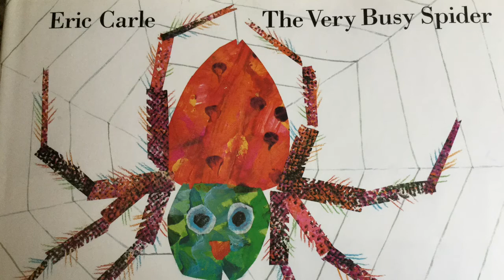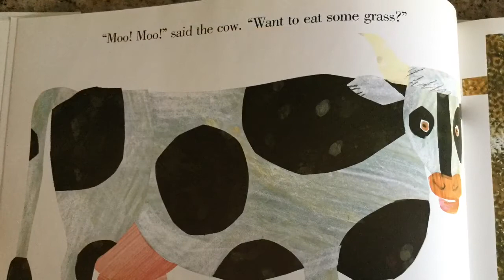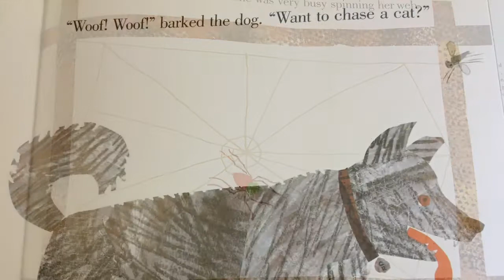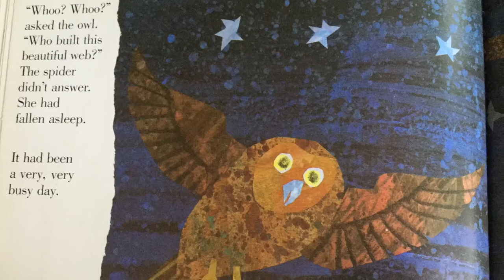The Very Busy Spider